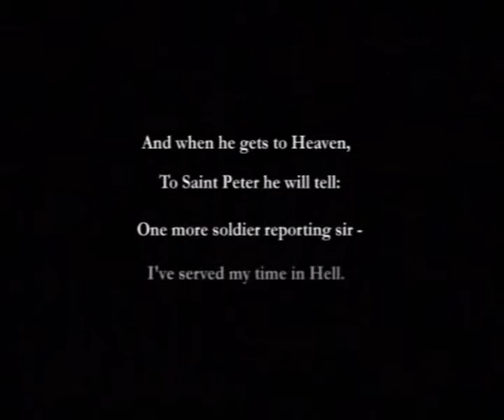Medal of Honor Frontline, a quick l@@k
Silent Gaming
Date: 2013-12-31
Game: Medal of Honor Frontline
Platform: Sony PlayStation 2